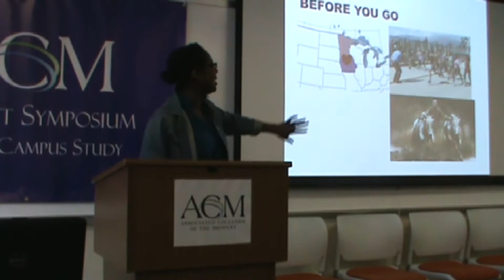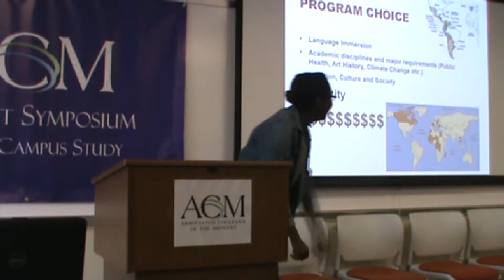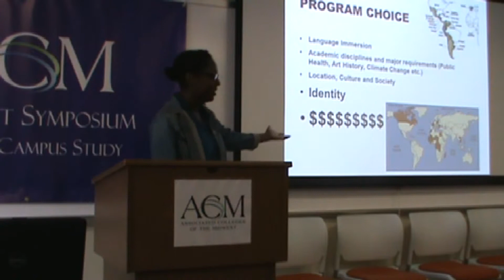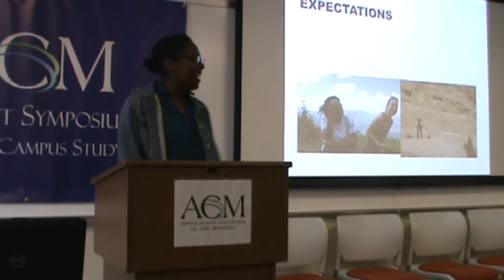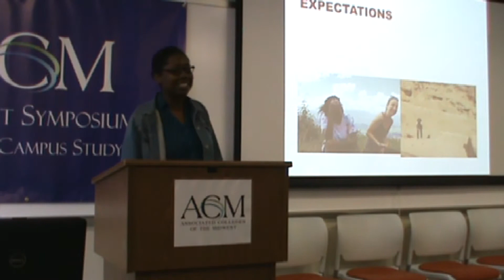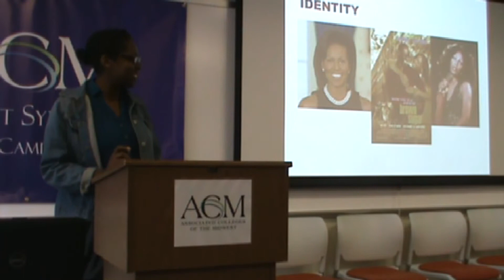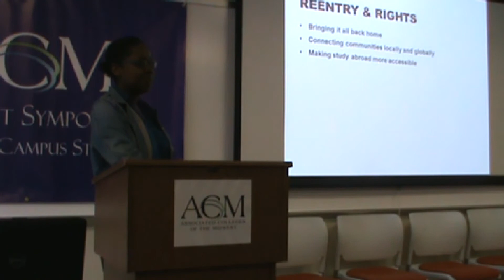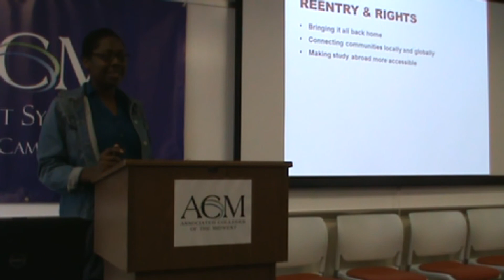2014 ACM Student Symposium - Allison Tim, Macalester College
Recorded April 12, 2014 at the ACM Student Symposium on Off-Campus Study in Chicago, IL. Allison's presentation is titled, "Navigating Identity and Rights."